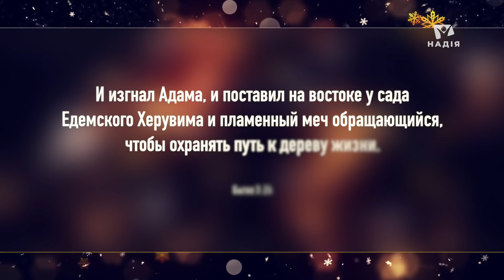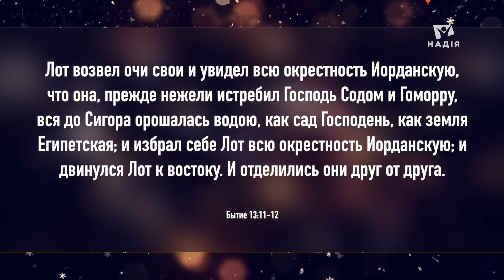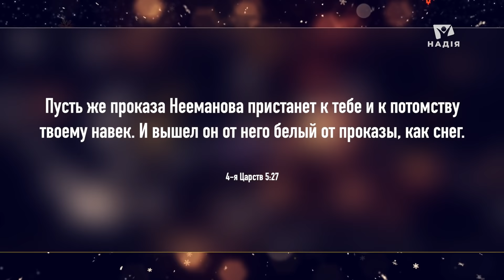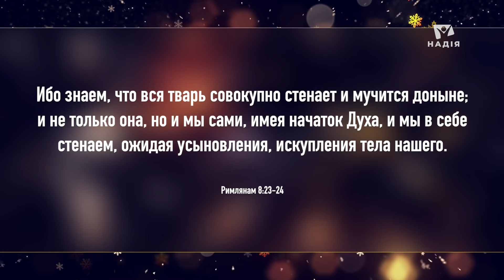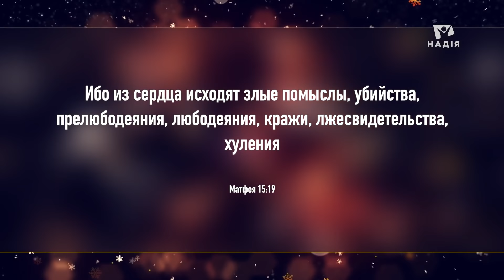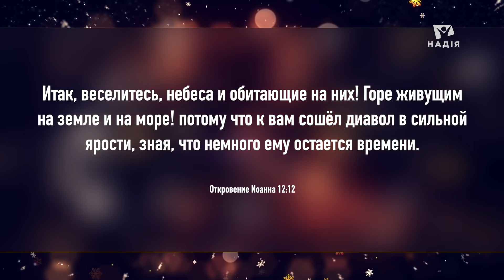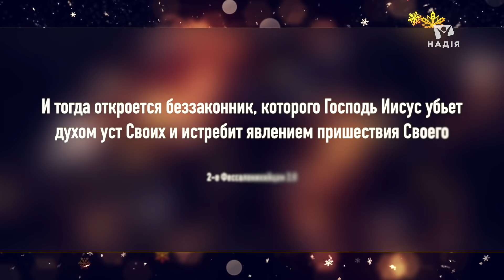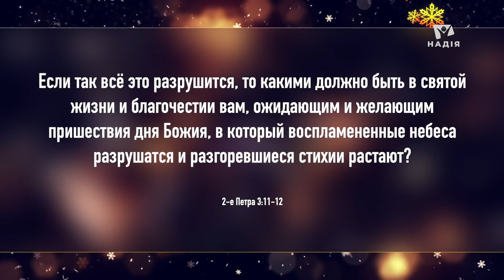ПРИШЕСТВИЕ ИИСУСА: исправление системной ошибки | Максим Крупский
Рождество - это был начало, после него была смерть, воскресение, Вознесение Иисуса. И заключительный этап этого плана спасения человечества от вечной смерти должно стать новое возвращение Христа на нашу планету.

Каким же оно должно быть? Как не пропустить его? И в конце концов, когда это произойдет? Неужели Библия открывает такие подробности этого невероятного события? Эту тему раскрывает генеральный директор Медиа Группы "Надія" Максим Крупский.